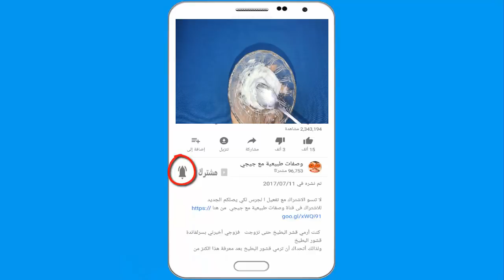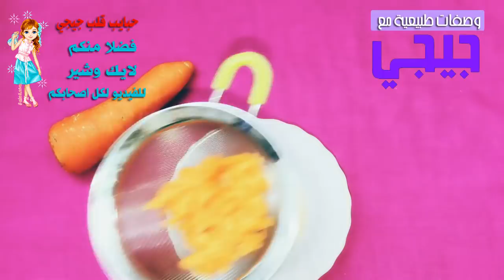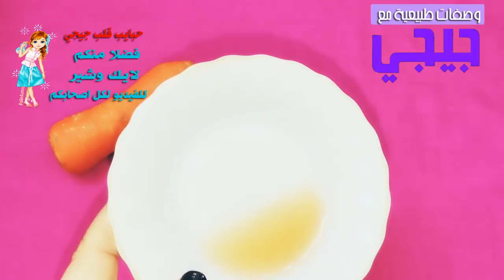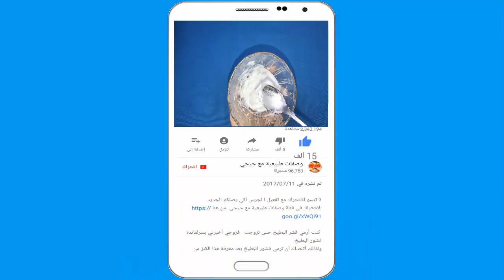ضعها في الليل ، بحلول الصباح سوف يسقط كل الشعر في الجذور! قم بإزالة كل الشعر نهائى بدون عودة